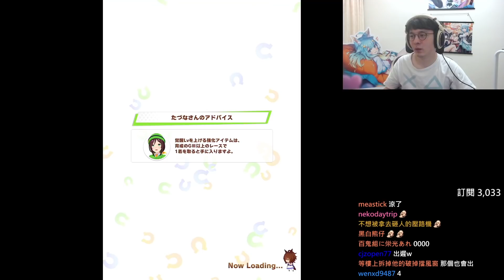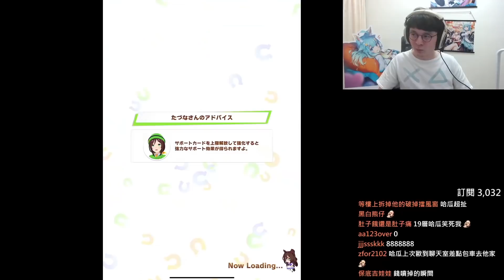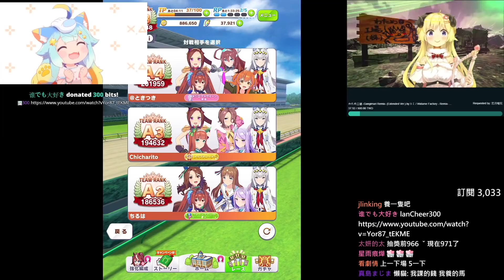準備19單抽人權角，卻引爆帝王創傷症候群！忍一時胃痛難耐 退一步越想越氣！！｜賽馬娘Pretty Derby｜懶貓vs 醒目飛鷹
我真的要帝王PTSD發作了啦
連續好幾池都一直跟我糾纏
下池.